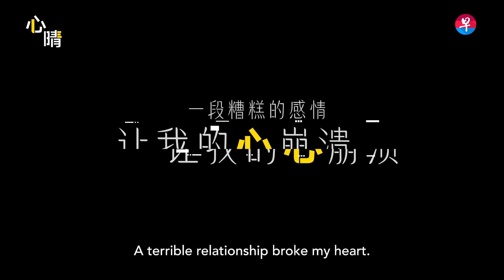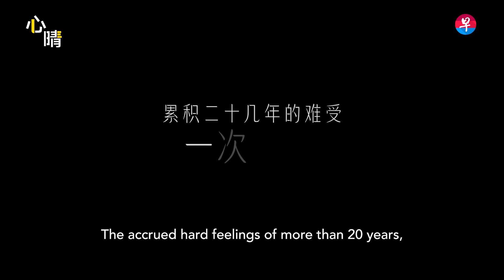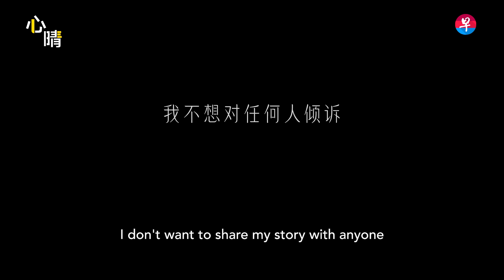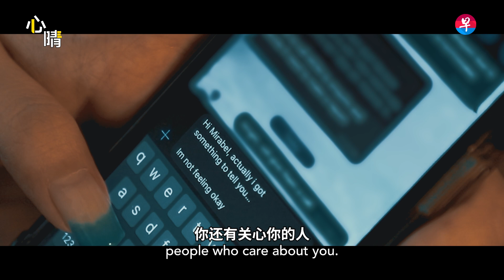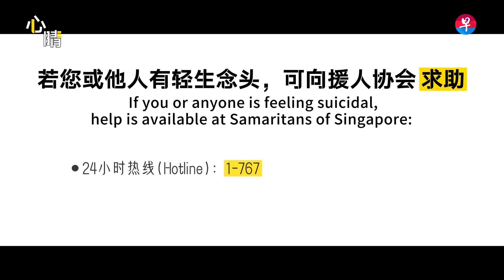曾经我不想活了 还好有你拉我一把 You pulled me out of the depths of depression and PTSD | 心晴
“我从小就不知道快乐是什么”，30岁的范秋丽在一段糟糕的关系后，陷入抑郁症与创伤后压力障碍症；她曾害怕男生，怕得不敢与异性同乘电梯。
经过六年治疗，现在的她不论遇到什么事，都不再轻易允许负面情绪损害心理健康。她如何走出阴霾、重拾自信？了解更多：

视频内容：
00:37 一段糟糕的感情 让我的心崩溃 A terrible relationship broke my heart
02:46 积累二十几年的难受 一次爆发 They all exploded at once
03:42 我不想对任何人倾诉 除了她 I only share my story with her
05:54 精神疾病比想象中还普遍 Mental illness is more common than we think
06:26 曾经发生的一切 都有它的意义所在 whatever that happens, there is a reason for it

"Since I was a child, I have never known what happiness feels like. " said 30-year-old Faith Ham, who spiraled into depression and developed PTSD following a difficult relationship. Her fear of men became so intense that she couldn't even ride elevators with male individuals.

After undergoing 6 years of treatment, she has learned to safeguard her mental well-being and prevent negative emotions from overpowering her, regardless of the challenges she faces. Let's explore how she managed to escape the darkness and rebuild her confidence.

*Note: All English translations on this page are provided by Google Translate without any guarantee. Please ensure your browser's ad blocker is disabled to view the page